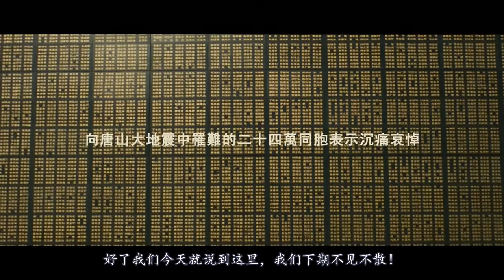【八分电影】姐弟生命垂危，母亲却选择救弟弟，32年后才得到原谅！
影片《唐山大地震》是根据张翎的小说《余震》改编而成，由导演冯小刚执导。徐帆、张静初、李晨、陈道明、陆毅和陈瑾等联袂出演。影片于2010年7月12日在中国河北省唐山市举行全球首映式。电影描述1976年发生在中国唐山的7.8级大地震中，一位母亲只能选择救姐弟之一。母亲最终选择救了弟弟，但姐姐却奇迹生还，后被解放军收养，32年后家人意外重逢，心中的裂痕等待他们去修补的悲感情节，再一次勾起了当代人们对那一段惨痛灾难的回忆。